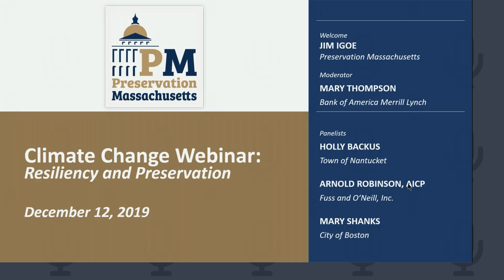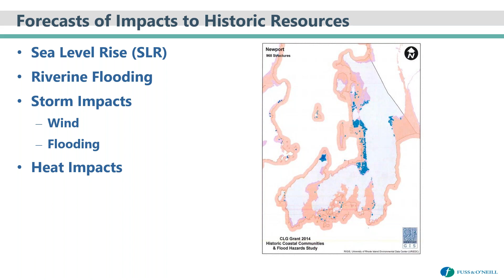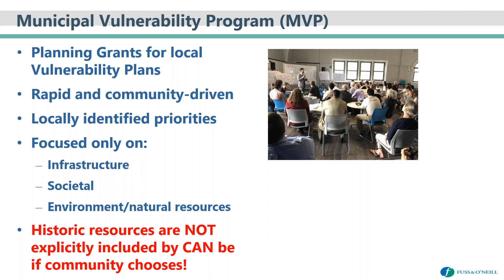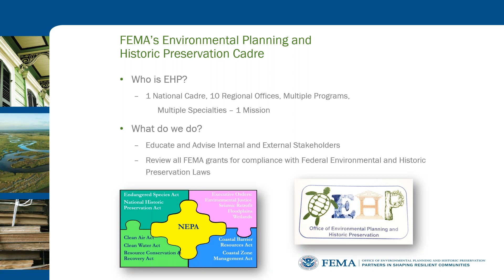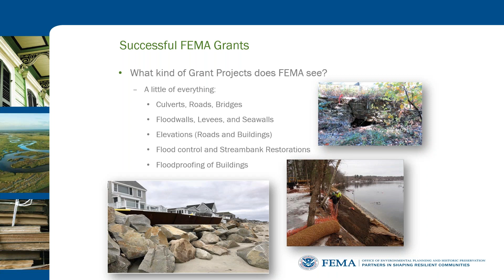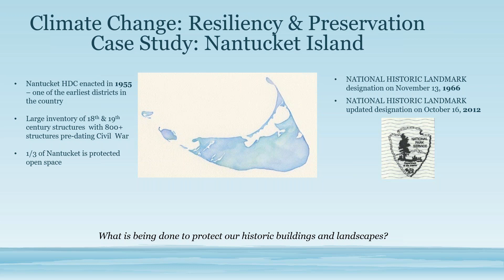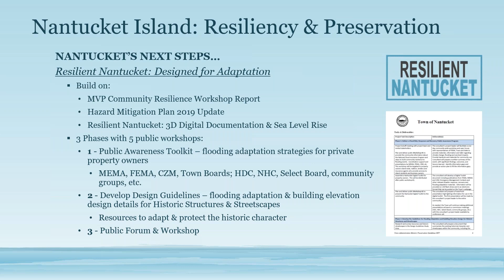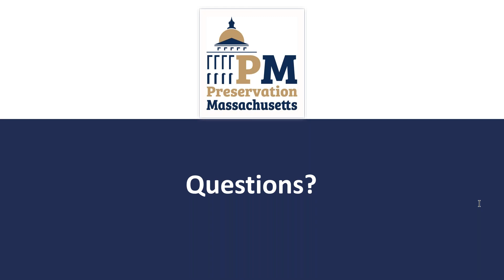Climate Change: Resiliency and Preservation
A very popular session from the 2019 Massachusetts Historic Preservation Conference, Climate Change: Resiliency & Preservation was presented  as a webinar on Thursday, December 12 from 10:00 AM - 12:00 Noon.

Rising sea levels, more severe storms and natural disasters and more are already making an impact on historic buildings, neighborhoods and open spaces. How will these changes affect existing historic resources and how can we plan for the future? Our panelists will discuss these issues and also, what is being done to protect historic resources, including proactive steps communities can take and resources that exists to assist them.

Webinar Panelists:
Mary Thompson, Moderator- Bank of America Merrill Lynch
Holly Backus, Preservation Planner, Local Hazard Mitigation Plan Coordinator, Town of Nantucket
Arnold Robinson, Regional Director of Planning, Fuss & O'Neill, Inc.
Mary Shanks, Deputy Regional Environmental Officer, Federal Emergency Management Agency - Boston